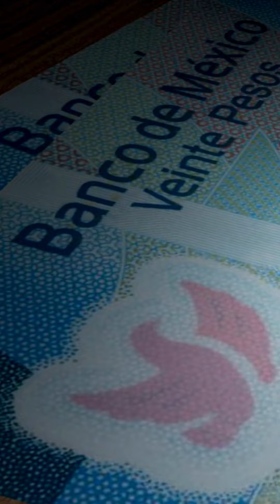Inflación en México ¿Qué pasa con tu dinero?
🚨💸 La inflación en México sube a 4.69% en octubre. ¿Qué productos subieron y bajaron? 🤔